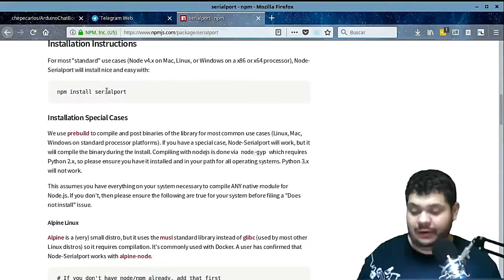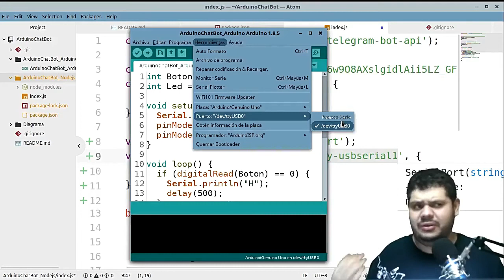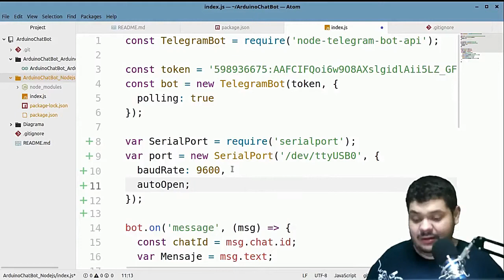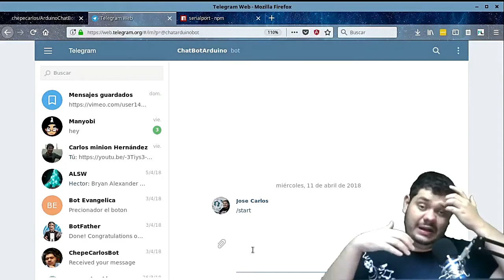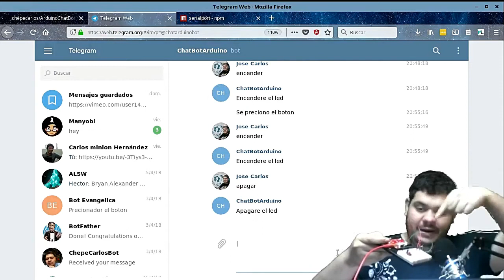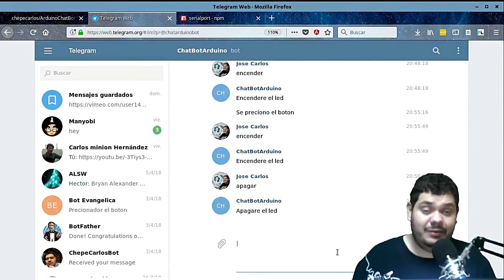💡 Descubre como comunicar Arduino con Nodejs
A unir el Telegram, nodejs y Arduino para terminar este proyecto